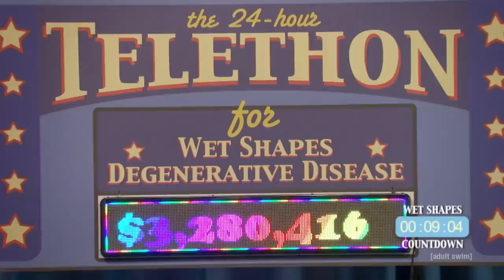Wet Shapes | adult swim Infomercials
Created, Written & Directed by Kati Skelton
Starring Andrew Colford, Georgia Kate Haege and Vianessa Castanos